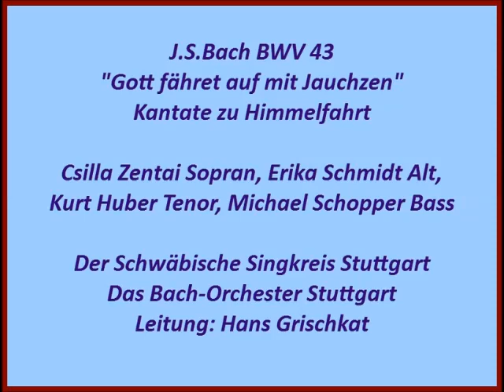BWV 43 Gott fähret auf mit Jauchzen, Hans Grischkat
LP Corona SM 30 033
Csilla Zentai Sopran, Erika Schmidt Alt,
Kurt Huber Tenor, Michael Schopper Bass,
Schwäbischer Singkreis Stuttgart,
Bach-Orchester Stuttgart, Hermann Sauter Trompete Nr.7
Leitung: Hans Grischkat 1971

Teil 1 :
 1.Chor: Gott fähret auf mit Jauchzen (0:00)
 2.Rezitativ Tenor: Es will der Höchste sich (4:14)
 3.Arie Tenor: Ja tausend mal tausend begleiten den Wagen, (5:17)
 4.Rezitativ Sopran: Und der Herr, nachdem er mit ihnen geredet hatte, (7:52)
 5.Arie Sopran: Mein Jesus hat nunmehr (8:20)
 Teil 2:
 6.Rezitativ Bass: Es kommt der Helden Held (11:04)
 7.Arie Bass: Er ists, der ganz allein (11:53)
 8.Rezitativ Alt: Der Vater hat ihm ja ein ewig Reich bestimmet (14:59)
 9.Arie Alt: Ich sehe schon im Geist, (15:50)
10.Rezitativ Sopran: Er will mir neben sich die Wohnung zubereiten (19:53)
11. Choral: Du Lebensfürst, Herr jesu Christ, 2Verse (20:43)